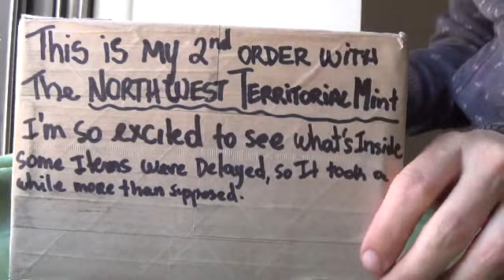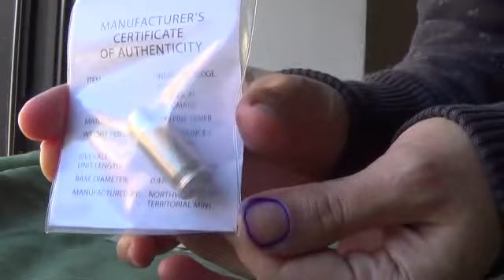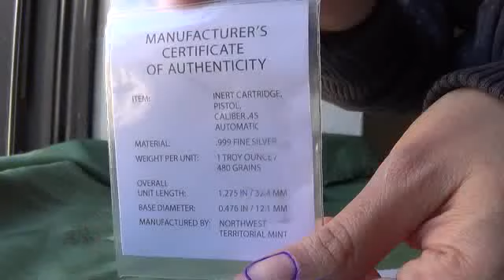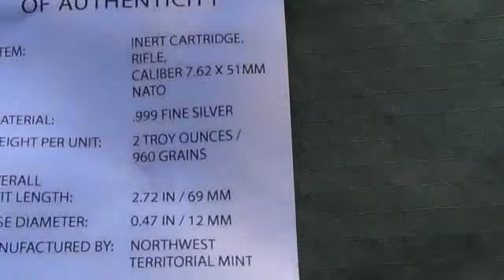PRECIOUS UNbox15:NORTHWEST TERRITORIAL MINT.999 SILVER BULLETS!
Watch out if you have sensitive ears. It gets noisy at about 0:53

My 2nd order from the Northwest Territorial Mint.
Originality. It speaks for itself.
I am Happy with my purchase!

Thank you NWTM!